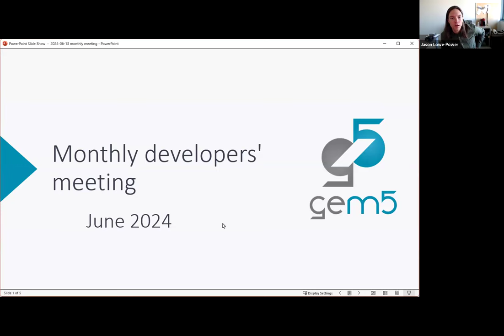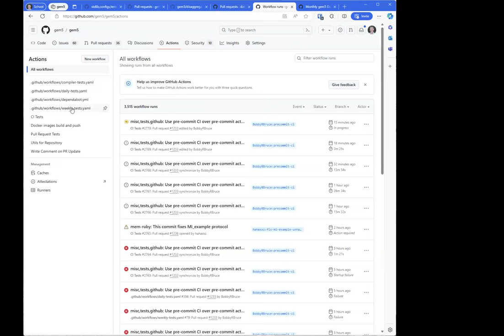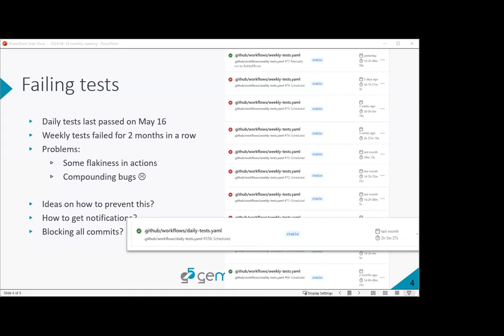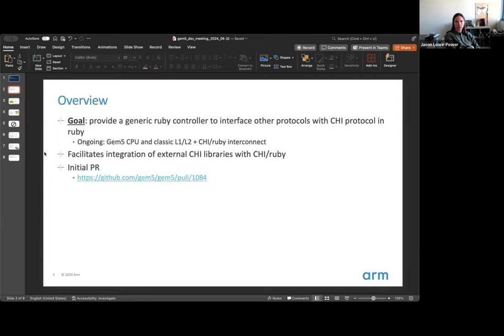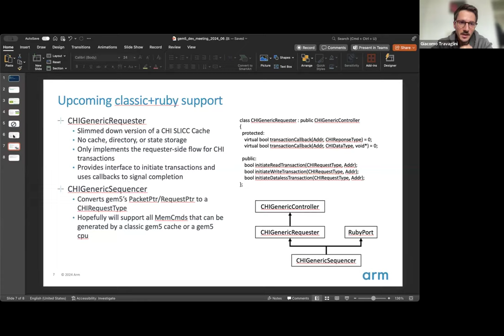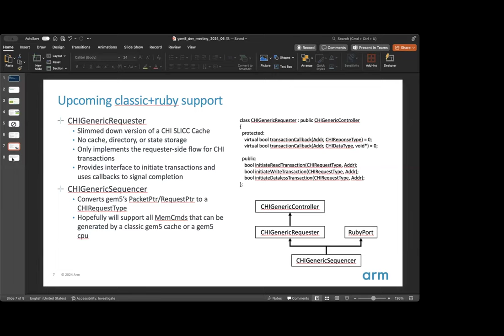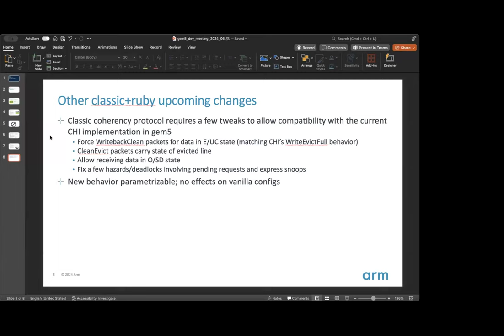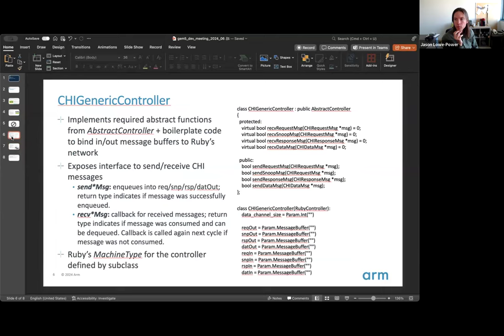gem5 Developers' Meeting: June 2024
The gem5 Developers' Meeting was held on June 13th, 2024.

The relevant GitHub Discussion page advertising the event and outlining the agenda can be found